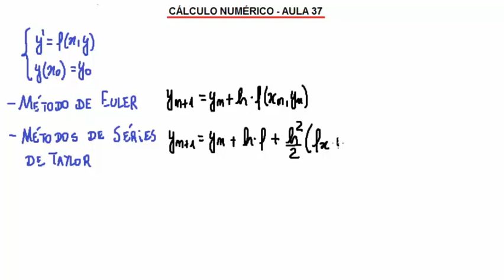Problemas de Valor Inicial - Métodos de Runge-Kutta (CN - Aula 37)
Olá, pessoal! No vídeo de hoje nós abordamos os métodos de Runge-Kutta, que também são usados para obter soluções numéricas para problemas de valor inicial. A vantagem desses métodos é que eles possuem precisão equivalente à de um método de série de Taylor de mesma ordem, mas não requerem cálculos de derivadas parciais da função. Trabalhamos com dois métodos específicos, o método de Euler aperfeiçoado (ou método de Heun), que é de ordem 2, e o método clássico de ordem 4. Espero que gostem!